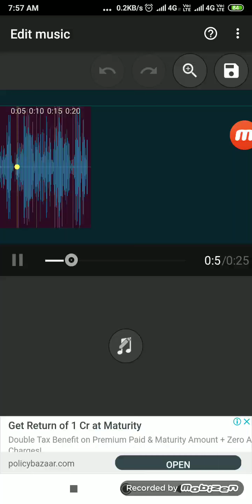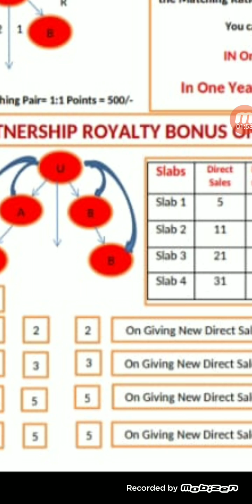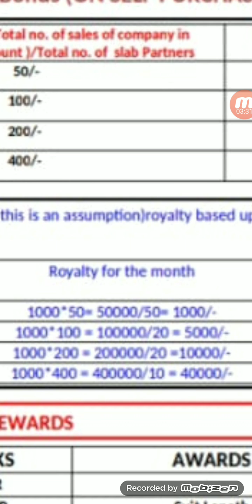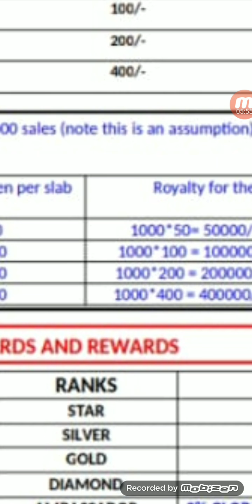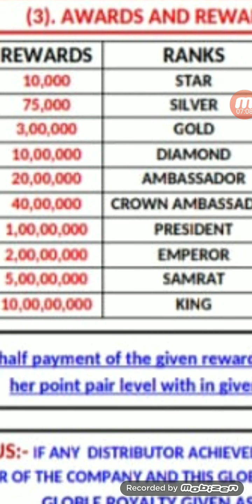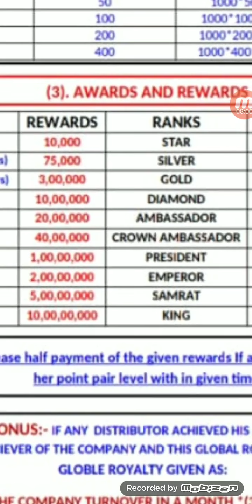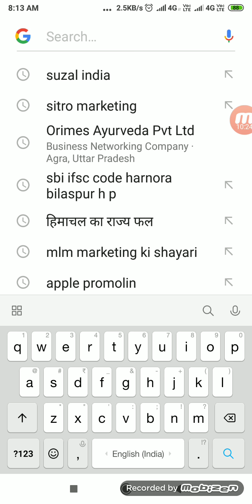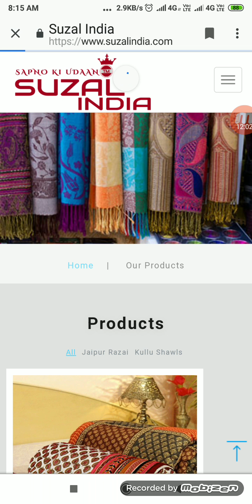SUZAL INDIA M 7018015485 9805450542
Sapno ki udaan